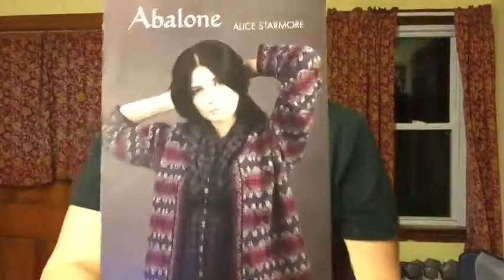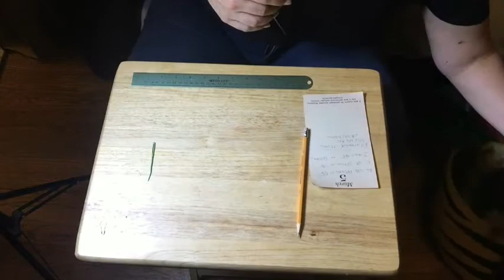Episode 87 Bye Bye Birdie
Welcome to Hudson Valley Knits Podcast! Today I am podcasting at Oscawana Park. Lots of FOs to show today!
WIPs:

Lucky Plain Vanilla Socks using Never Enough Thyme Sock Yarn in Luck of the Irish

Cullum by Isabele Kraemer using Knit Picks Lindy Chain in Navy

Abalone Cardigan by Alice Starmore using Virtual Yarns Hebridean 2 ply.

FOs:

Kwalla Socks by Alice Yu using Blue Moon Fiber Arts Socks that Rock Lightweight in the See Scum, Sea Scum Run

Apple Blossem Shawl is the  Yarn Fairy’s In My Garden pattern by Donna Druchunas using Yarn Fairy’s Fairy Sock Fine yarn in the Apple Blossem colorway

Ripley Tank by Leah B. Thibault using Quince & Co Kestral

Come join the Summer Stripe CAL Ravelry group